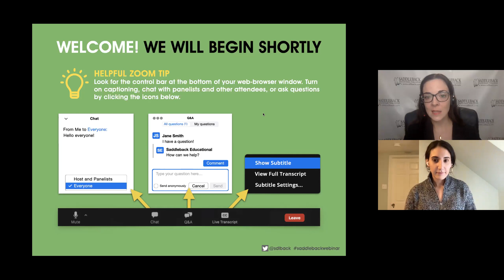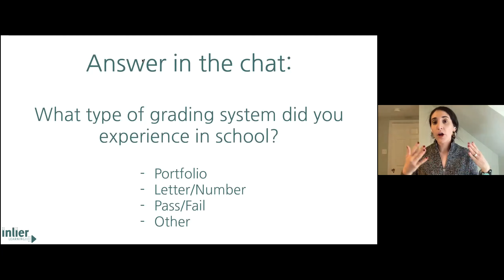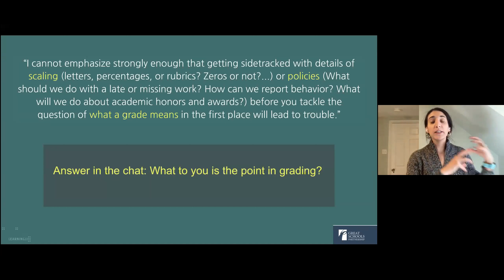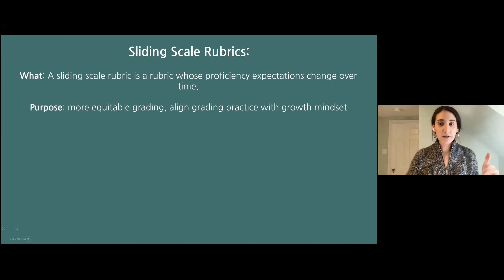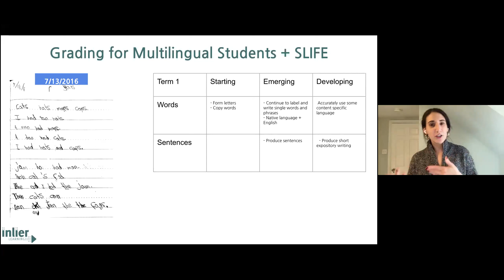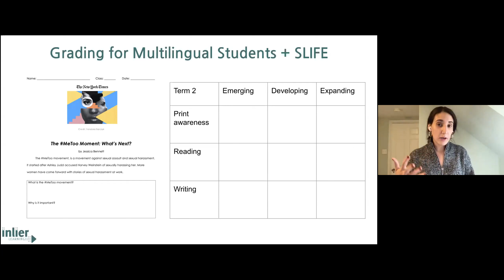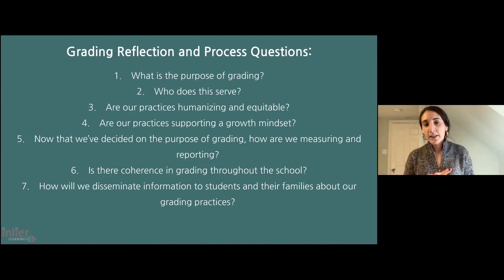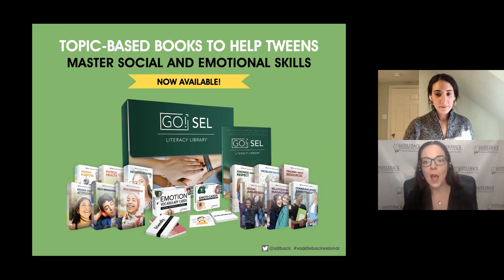Growth-Based Grading: The Why and How for Multilingual Learners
Growth- or mastery-based grading systems measure a student's performance and improvement over time. For multilingual learners, and in particular for newcomers and SLIFE, this type of grading helps teachers more accurately measure academic development and identify target areas of struggle for students. In this FREE one-hour webinar, we'll dive into the why and how growth-based grading creates a more nuanced approach to student success in the classroom.

This link will provide access to the materials discussed during this event

The Saddleback Educational Publishing Channel is your one-stop connection to the education world of Hi-Lo Books, struggling readers, ESL, ELL, Newcomers, Special Education, and Social Emotional Learning (SEL).